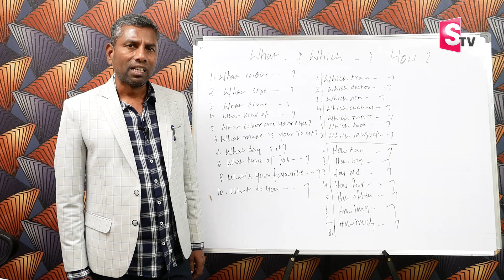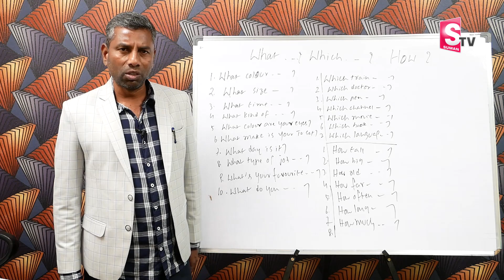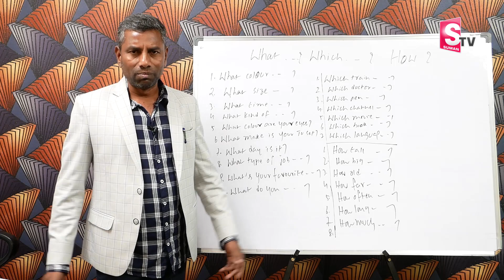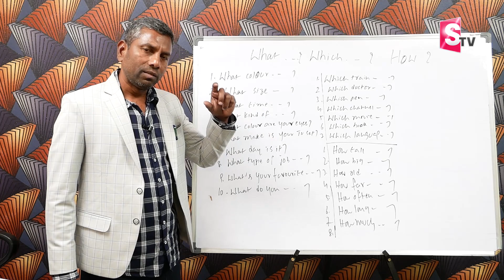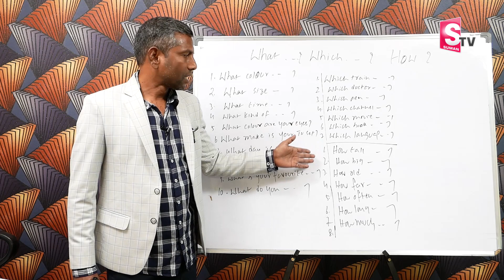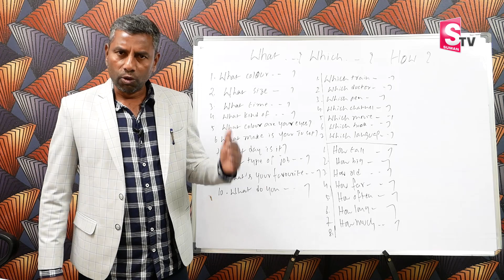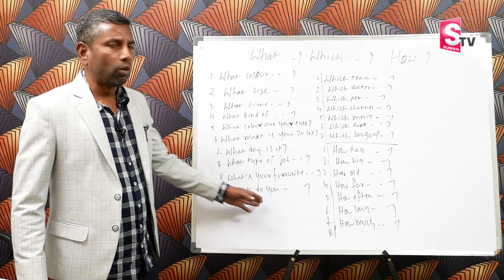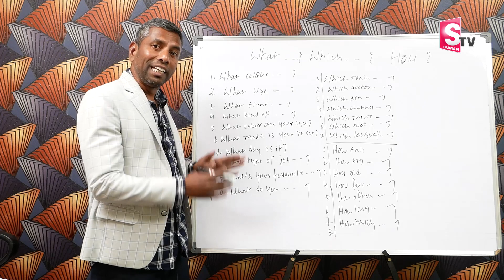Spoken English Classes through Telugu | Narasimha Reddy Learn English Easily || Sumantv Education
Spoken English Spoken English Classes through Telugu Learn English Easily # Narasimha Reddy Spoken English
How to & What to Learn English | Spoken English Classes through Telugu | Narasimha Reddy Learn English Easily || Sumantv Education